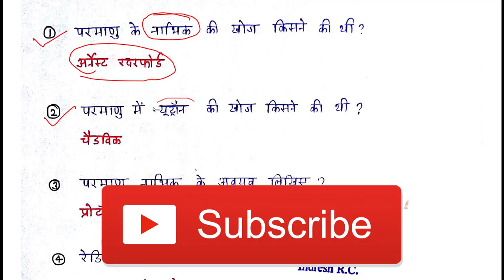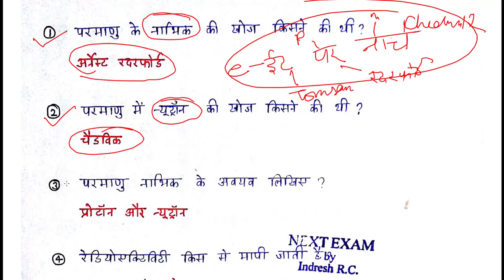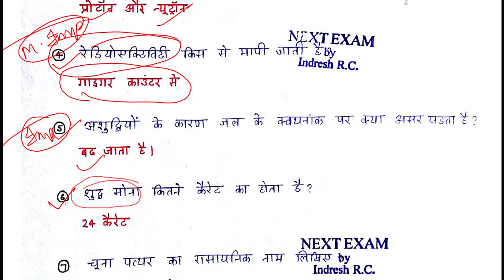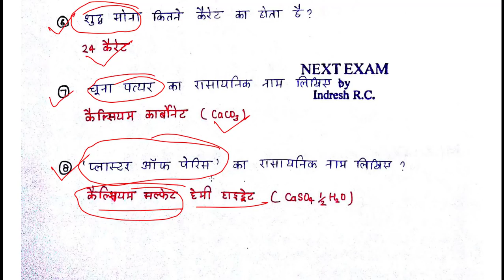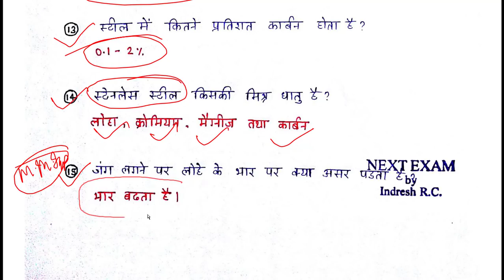Chemistry important short questions | Chemistry in hindi | Written exam | NEXT EXAM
Chemistry important short questions.

NEXT EXAM
nextexam